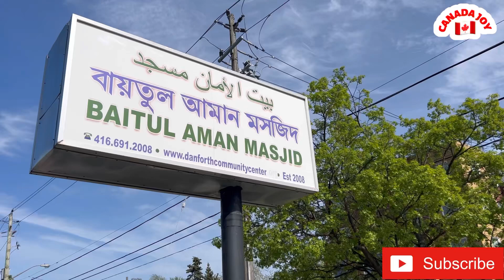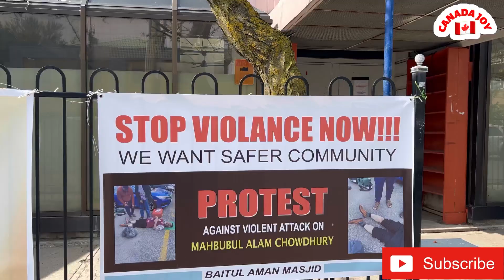কানাডায় মসজিদের পার্কিংলটে বাংলাদেশির ওপর হামলা ॥ Attack against Bangladeshi in Toronto ॥